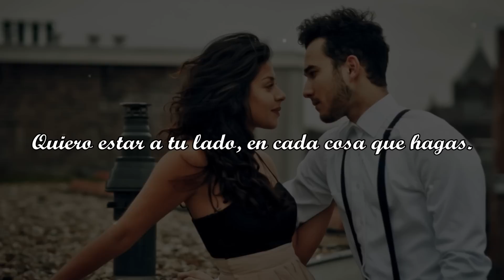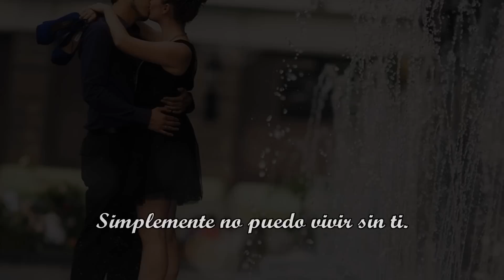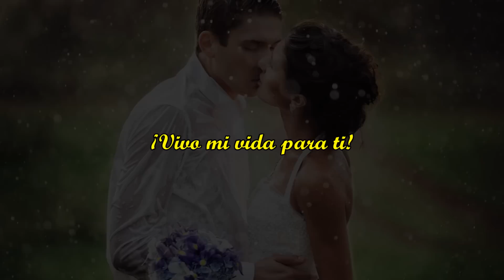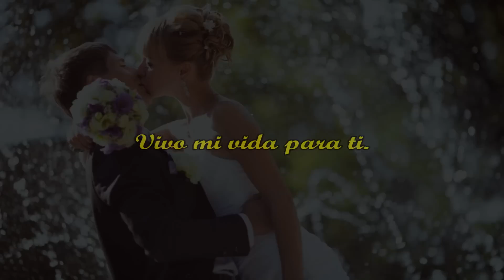I Live My Life For You - Firehouse (Sub español)(Lyrics)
Que canción :)
En verdad emotiva... :D

I know you're everything to me
And I could never see, the two of us apart
And you know I give myself to you
And no matter what you do, I promise you my heart.

I've built my world around you and I want you to know
I need you, like I've never needed anyone before.

I want to be by your side in everything that you do
And if there's only one thing you can believe is true

I dedicated my life to you
You know that I would die for you
But our love would last forever
And I will always be with you
And there is nothing we can't do

I just can't live without you, and I want you to know

Wow, yeah I live my life for you.